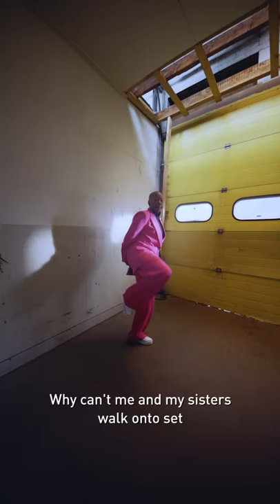London Fashion Week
This Fashion Week we spoke to creative director, @ellessechar and heard her POV on redefining the fashion industry through equal representation